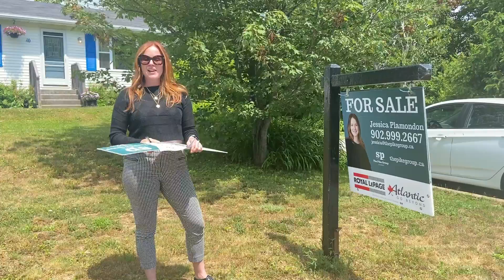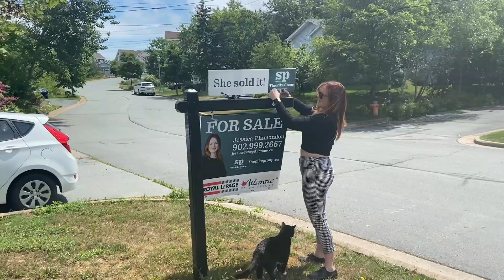Sold in Upper Armdale!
property value in Upper Armdale